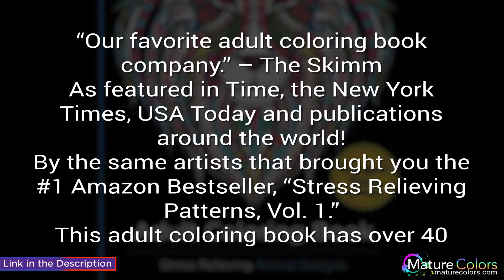Adult Coloring Book Stress Relieving Animal Designs 1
"When we formed Blue Star Coloring, we had a simple mission: Share our love of coloring with the world, and have fun. We never dreamed that you would make us a national bestselling sensation - and we are grateful beyond words.

 We want everything we do to inspire and support you in expressing your creativity - because that's what you've done for us since the beginning. We are committed to bringing you the most beautiful adult coloring books in the world, so you can relax, decompress, and let your inner child out to play for a while.

 We want to hear from you! Send us your suggestions, ideas and completed coloring art at:"